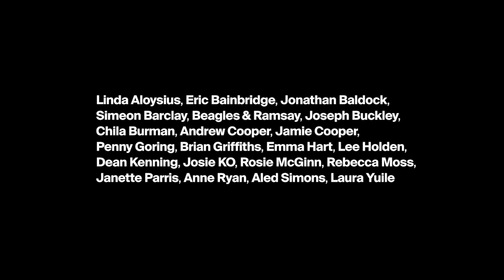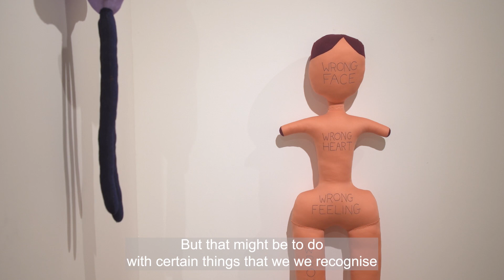Poor Things at Fruitmarket 04.03.23 – 21.05.23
Poor Things is an exhibition of sculptures made by 22 artists working across the UK. It has come out of conversations about art and social class that Emma Hart and Dean Kenning have had together as friends and as artists:

We’ve come to recognise that often the decisions we make around subject matter, materials and methods are connected to social class. For example, we both often relinquish aesthetic control, as we prioritise what our sculpture does over how it looks.

We associate a focus on aesthetics with middle class traits of privilege, control, the luxury of time on your hands and tasteful décor. We want to think of our own sculptures not as careful arrangements of colours, textures and forms, but as things that are full of life which can speak to us about our world and leave a dent in someone else’s, generating in the mind of the viewer something more than aesthetic appreciation. We are hoping for reactions like joy, pity, laughter or agitation which are not dependent on the audience having a great knowledge of art.

There are other strategies within our work that we think could be triggers for a discussion around class. These include manual production, liveness, entertainment, the use of everyday objects and materials, humour, and a popular visual graphic vocabulary of figures and gestures. We are not saying that these are fixed markers of identity, or labels of exclusively ‘working class’ ways of working, but that the decisions we make have the potential to ignite discussions about class.

We believe that sculpture itself in its thingness – the way it occupies the same ground as the viewer and often makes use of ordinary stuff – and its relation both to manual construction and common forms of making and craft, offers a powerful means by which to question how class impacts on and is expressed through artistic practice. This leads us to wonder: how do other artists’ sculptures speak to and broaden class experiences and understandings? Also, how do class factors intersect with questions of race, gender and sexuality which might be manifested in artists’ works?

In order to explore these matters, we have brought together what we consider to be some of the best ‘poor things’ made by contemporary UK based artists that we have come across. We hope the exhibition and the conversations it provokes might encourage reflection and new thoughts, revealing a multiplicity of experiences of artists whose work speaks to working and lower-middle class backgrounds, whilst identifying points of commonality.

Thanks to the generosity of the Poor Things Supporters’ Circle: Sarah and Gerard Griffin, J Hackel and A Zarzycki, David Knaus, Frank Krikhaar, Stuart and Bianca Roden, Bina and Philippe von Stauffenberg